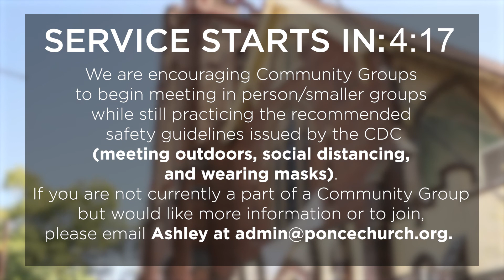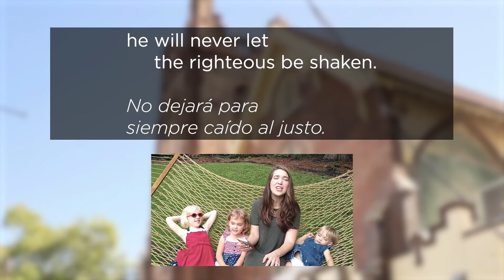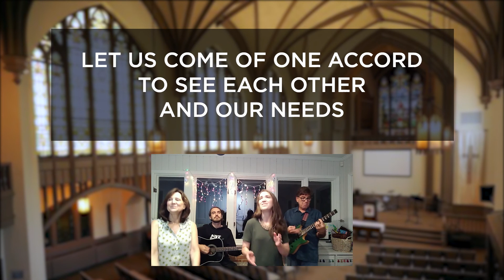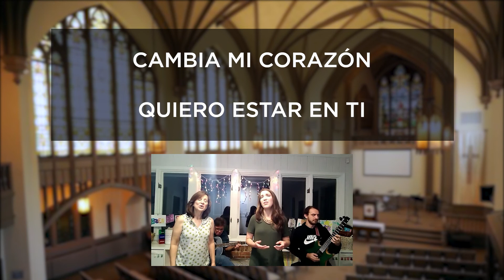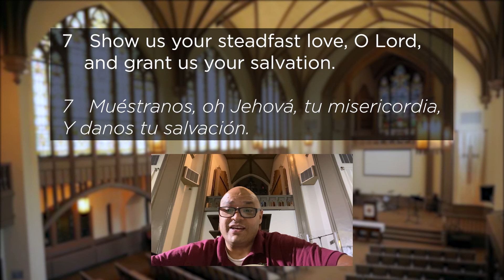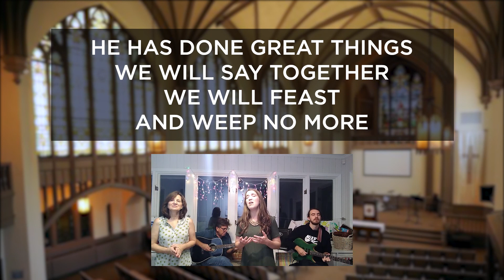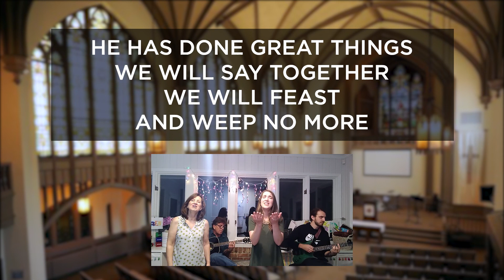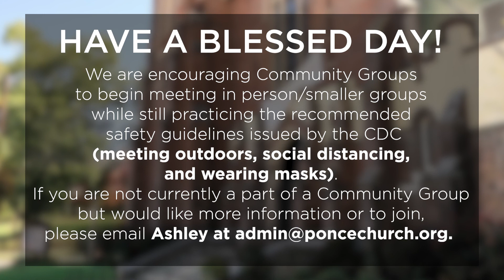Sunday Service - June 28, 2020 - Restoration is of the Lord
All are welcome! Please join us this morning!

Announcements:
Galatians Study | Sundays | 9-10 AM
Men's Galatians Study | Mondays | 8-9 PM
Samuel Bible Study | Tuesdays | 7 PM
Women's Psalm Study | Wednesdays | 7:30 PM

We are encouraging Community Groups to begin meeting in person/smaller groups while still practicing the recommended safety guidelines issued by the CDC (meeting outdoors, social distancing, and wearing masks). If you are not currently a part of a Community Group but would like more information or to join, please email Ashley at .

Please fill out the surveys sent out by Community Group Leaders this past week. We need these ASAP!

Stepping Stone Ministries is still in need of items to help support their weekly food service to homeless men. You can purchase and ship items directly via the Amazon wish list sent out via email this past week. You can also write and send encouraging letters to the men.

As daily schedules begin to move back to a new normal, our midday prayer times are now transitioning to Thursday evenings at 7 PM via FB live. Please join us weekly for this time of community prayer.

All songs covered by CCLI License # 2716592 | CCS Worshipcast #12204